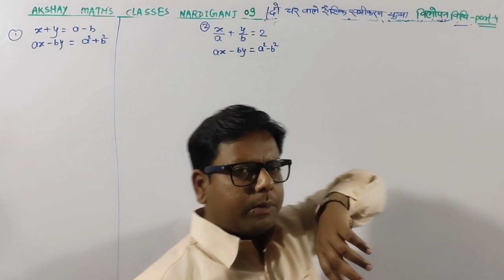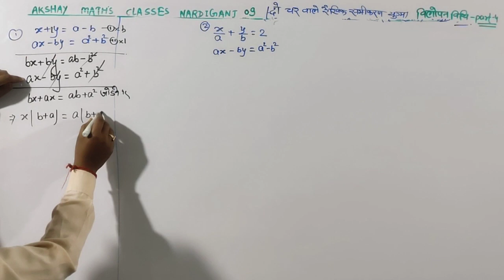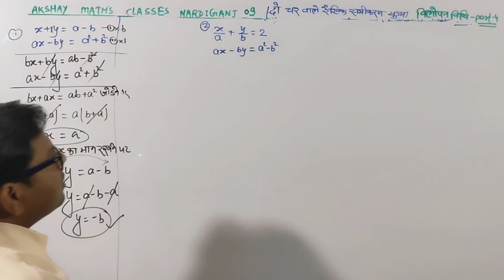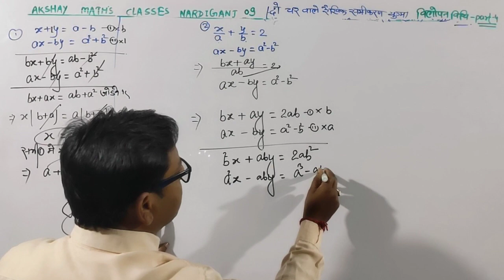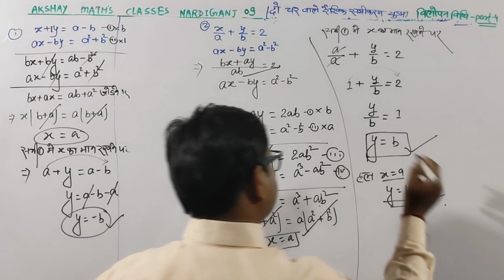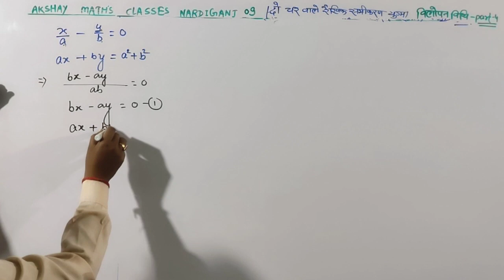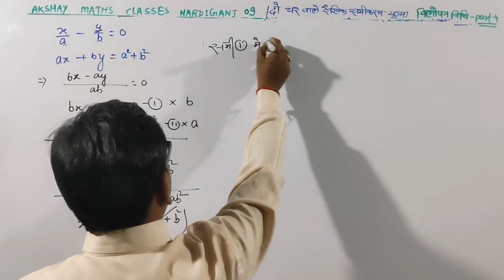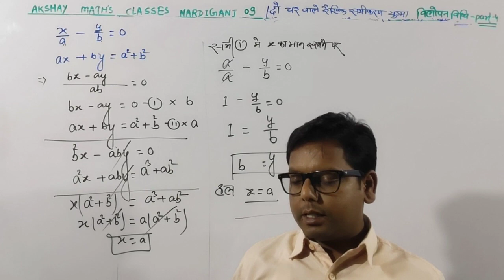4- दो चर वाले रैखिक समीकरण युग्म( विलोपन विधि)part-4